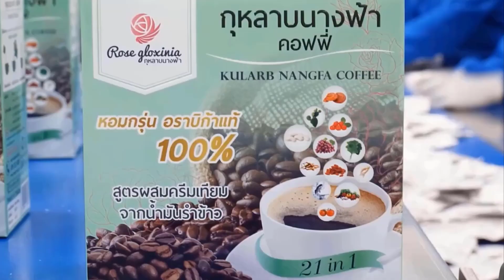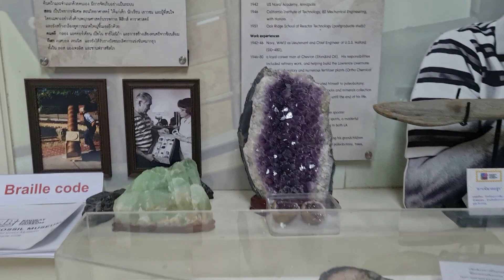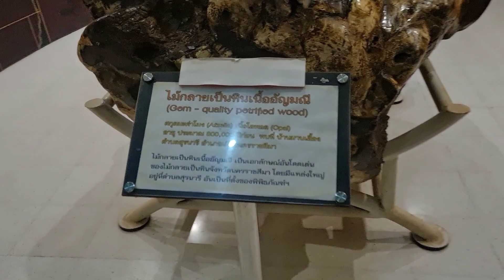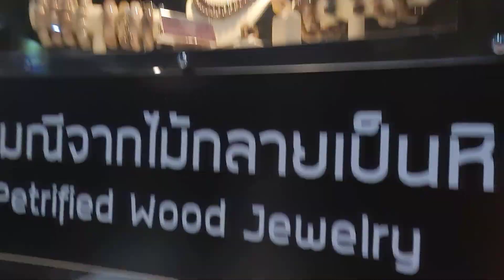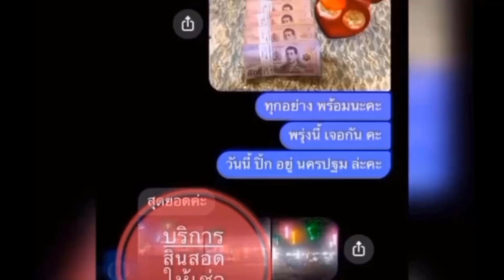ตามติดชีวิตน้องพอชชี่ พาไปดู พิพิธภัณฑ์ไม้กลายเป็นหิน EP 01